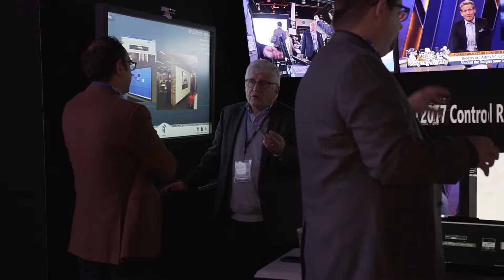NEC's Rich Ventura on Expanding Collaboration Technology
Speaking at the NEC NYC Showcase, Rich Ventura of NEC says collaboration technology has to be streamlined across screens, sheets, and systems.